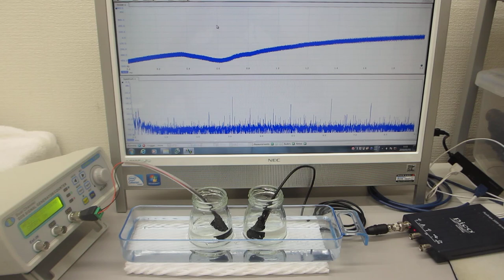超音波プローブによる「新しい超音波発振制御技術」の開発 Ultrasonic-labo